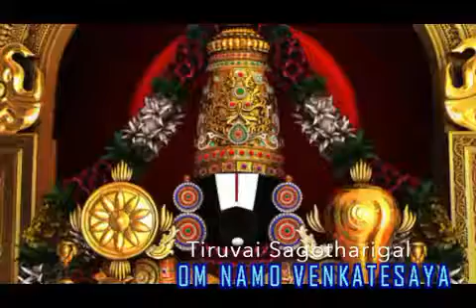ஏழுமலை வாசா....வேங்கடேஸா....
ஸ்ரீ வேங்கடேஸ பெருமாள் பக்தி துதி. 🙏🙏🙏